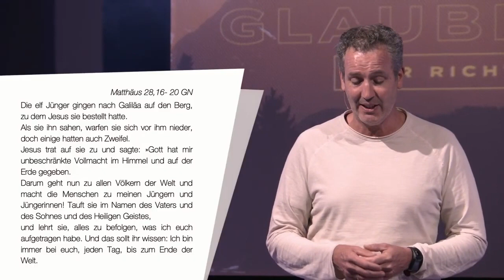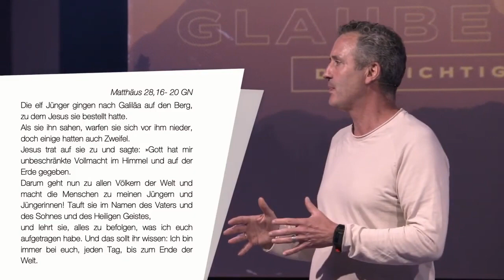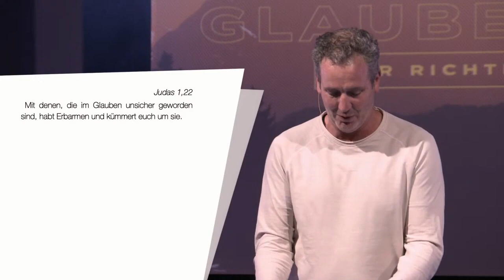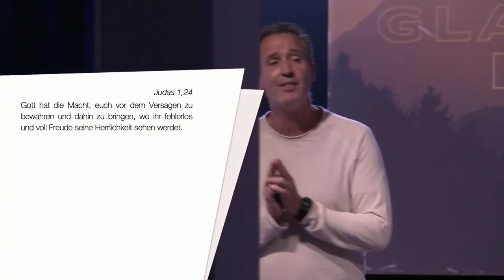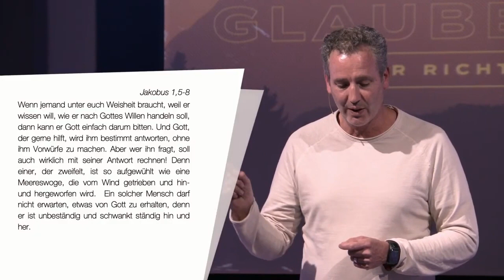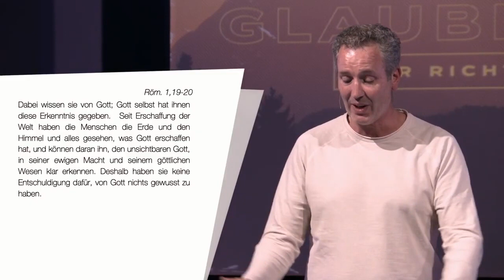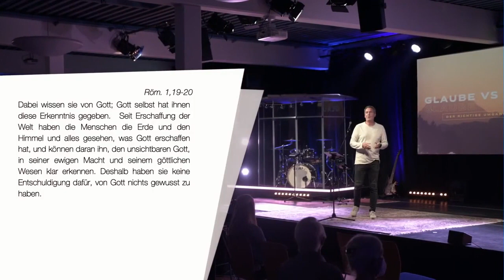Glaube vs Zweifel | Marc Stosberg | 04.07.2021 | EFG Erkrath